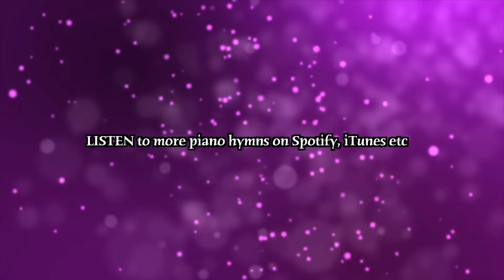Be Still My Soul - hymn piano arrangement (church prelude, offertory, postlude)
“Be Still My Soul” is a beautiful church hymn based on Jean Sibelius’s famous orchestral work “Finlandia.” It is the perfect hymn for when we go through times of trial because the text reminds us to be still and trust the Lord, knowing He is on our side. This piano arrangement is designed to help listeneres enter a worshipful atmosphere. On the first verse the right hand plays the melody and the left hand provides beautiful "fill-ins" in between phrases. The mixed meter that you see on the score preview will sound very smooth and natural. On the second verse the melody is transfered over to the left hand while the right hand plays a beautiful accompaniment in the form of split chords. CHECK OUT the score previews to determine if this piano arrangement is the right fit for you. Suitable for church prelude, offertory or postlude any time of the year. LISTEN to the full recording below!

Product details:
• sheet music PDF download
• difficulty – late intermediate / early advanced
• performance time 3'04"
• 4 (four) pages long

DOWNLOAD your PDF sheet music of "Be Still, My Soul" today

Be Still, My Soul – words by Katharina von Schlegel, translated by Jane Borthwick, music by Jean Sibelius. (tune: FINLANDIA).

Hi, I’m Raluca and I’m a Romanian Christian musician. Thank you for visiting my YouTube channel; I’m so glad you’re here! My mission is to keep hymns alive through my piano arrangements AND through writing my own original hymns.